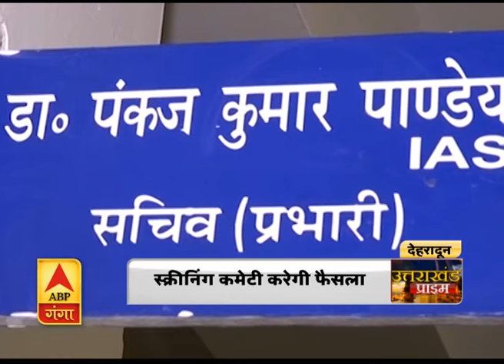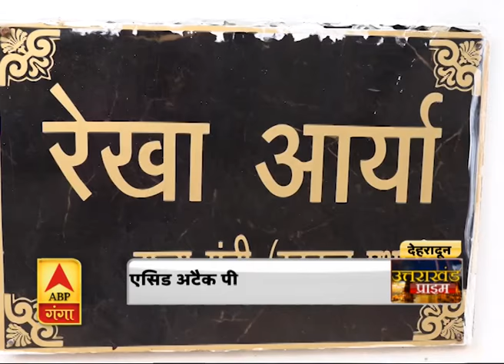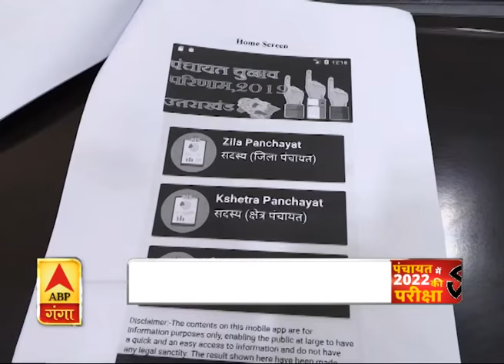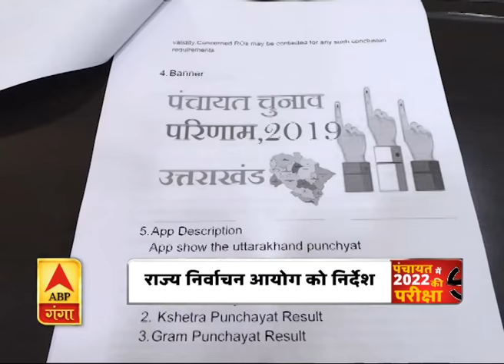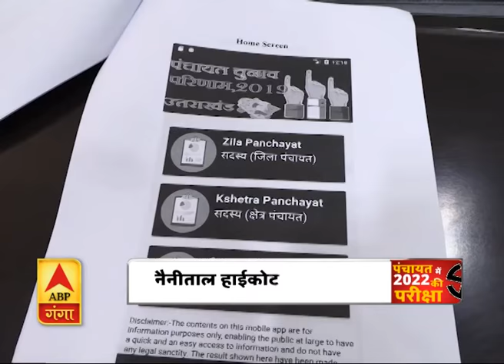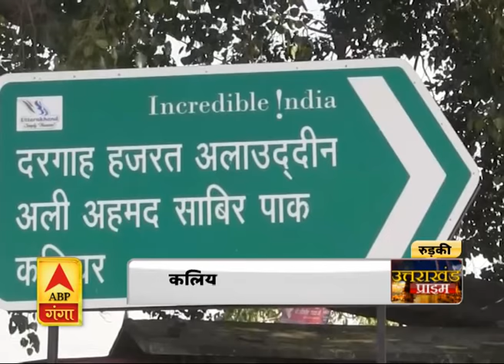उत्तराखंड पंचायत चुनाव: 21 अक्टूबर को नतीजे, मोबाइल एप पर भी मिलेगी जानकारी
उत्तराखंड में 21 अक्टूबर को पंचायत चुनाव की मतगणना होनी है। इस बार राज्य निर्वाचन आयोग की तरफ से चुनाव के नतीजे घर बैठे देखने की सुविधा दे गई है। लोग अब मोबाइल एप के माध्यम से भी घर बैठे नतीजे देख सकेंगे. इसके लिए गुगल प्ले स्टोर से UK PANCHAYAT 2019 नाम से एप को डाउनलोड करना होगा। एनआईसी की तरफ से इस एप को तैयार किया है। इस एप के माध्यम से हर राउंड की जानकारी मिलती रहेगी।